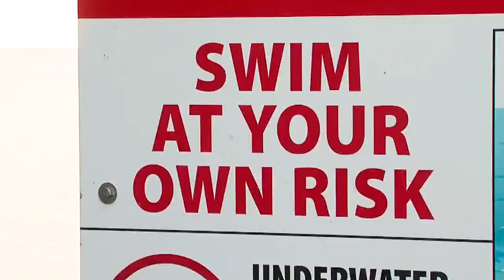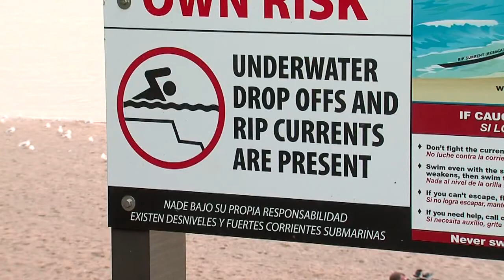Woman, boy drown at Euclid Beach Park Sunday